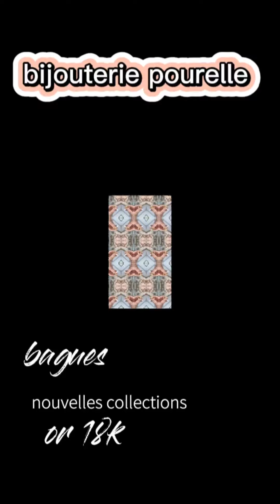💯🥳🤩 هاوا الجديد مرحبا بكم 👍💫 اختار لي بغيتي و يوصلك حتى لدار 👏💢shortvideo